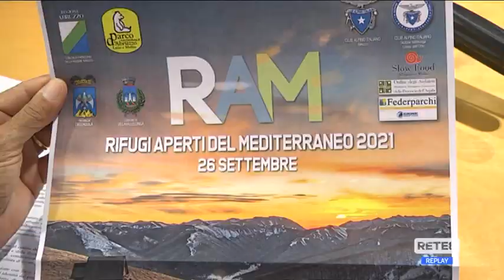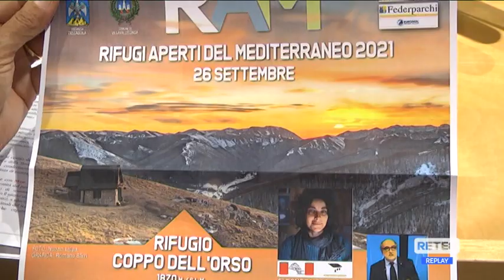Montagna - Rifugi da valorizzare